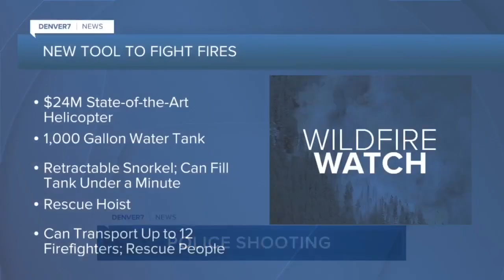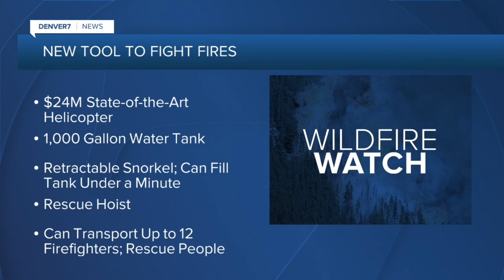Denver 7 Latest Headlines | August 17, 4am